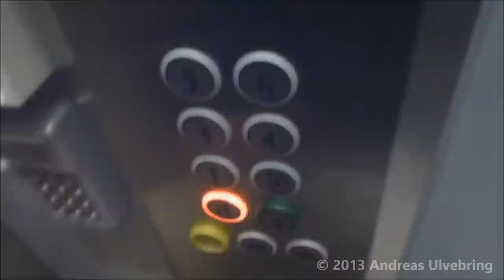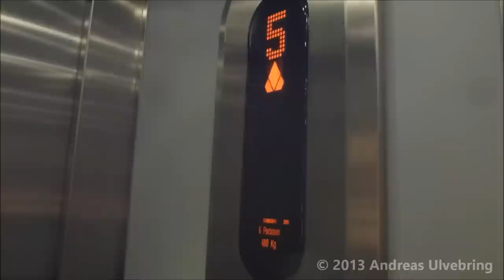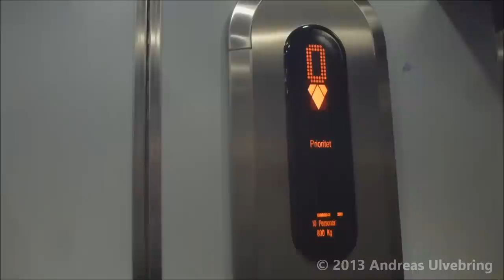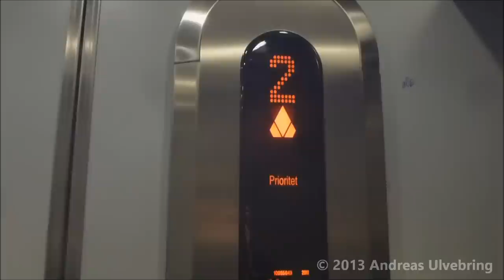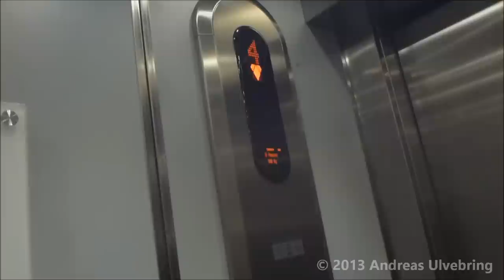3 KONE Mods. @ Storgatan 3-5, Södertälje